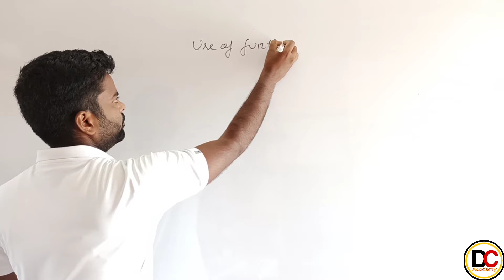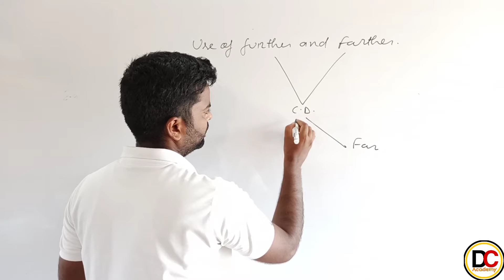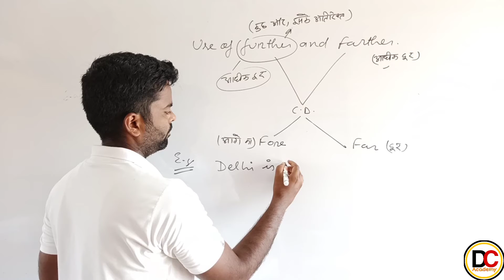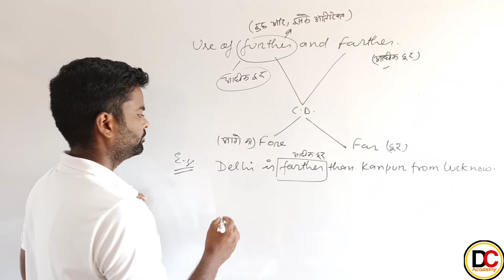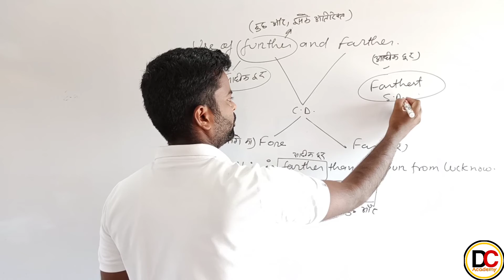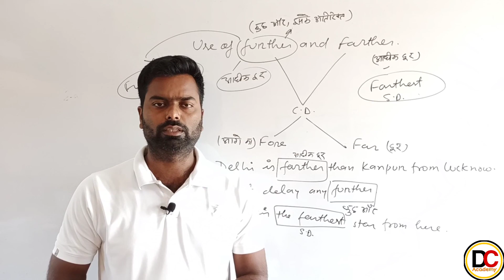Use of Farther , Further , Farthest & Furthermost | Syntax of Adjective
Verb and It's type

Syntax का परिचय-

Syntax of Noun ( part -01 )-

Syntax of Noun (part - 02)-

Syntax of Noun ( Part -3 )

Use of Cloth -

Syntax Of Pronoun ( Part - 01)-

Syntax of Pronoun ( Part - 02 )-

Syntax of Pronoun ( Part -3 )-

Syntax of pronoun ( Part -4) )-

Syntax of Verb ( Part -01 )-

Syntax of Verb (part -02) -

There is coming soon a lot of videos .
and if you like the video then share and comment also.